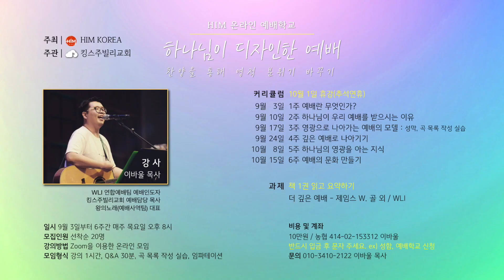HIM 온라인 예배학교 3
HIM 온라인 예배학교
하나님이 디자인한 예배 - 찬양을 통해 영적 분위기 바꾸기

강사
이바울 목사
- WLI 연합예배팀 예배인도자
- 킹스주빌리교회 예배담당 목사
- 왕의노래 (예배사역팀) 대표

일시
9월 3일부터 6주간 매주 목요일 오후 8시

강의방법
Zoom을 이용한 온라인 모임

모임형식
강의 1시간, Q&A 30분, 곡 목록 작성 실습, 임파테이션

커리큘럼
9월 3일 1주 - 예배란 무엇인가?
9월 10일 2주 - 하나님이 우리 예배를 받으시는 이유
9월 17일 3주 - 영광으로 나아가는 예배의 모델 : 성막, 곡 목록 작성 실습
9월 24일 4주 - 깊은 예배로 나아가기
10월 8일 5주 - 하나님의 영광을 아는 지식
10월 15일 6주 - 예배의 문화 만들기
*10월 1일 휴강(추석 연휴)

과제
책 1권 읽고 요약하기
더 깊은 예배 - 제임스 W. 골 외 / WLI

비용 및 계좌
10만원 / 농협 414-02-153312 이바울
반드시 입금 후 문자 주세요.
ex) 성함, 예배학교 신청

문의
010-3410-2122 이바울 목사